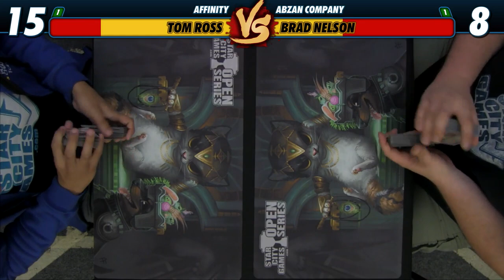6/5/15 - Tom Ross vs Brad Nelson